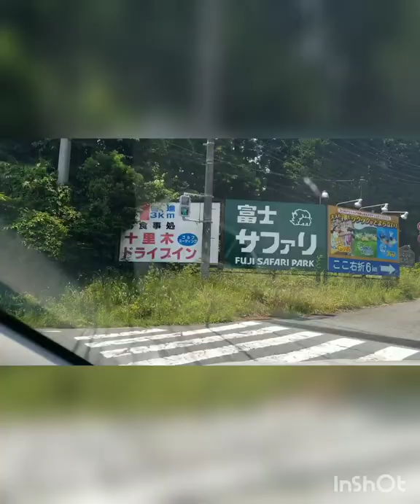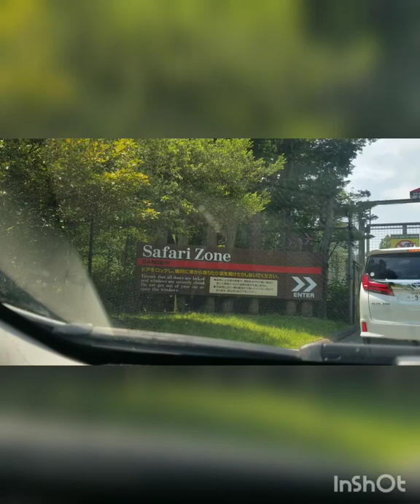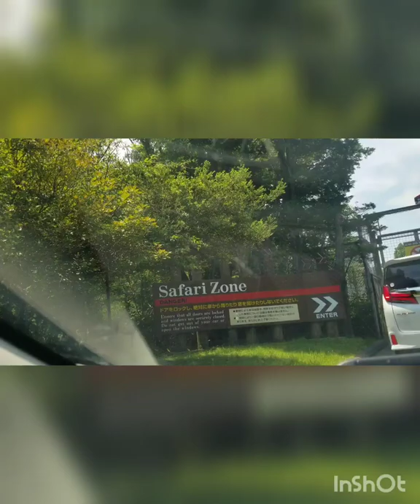fuji safari park with friends part 1